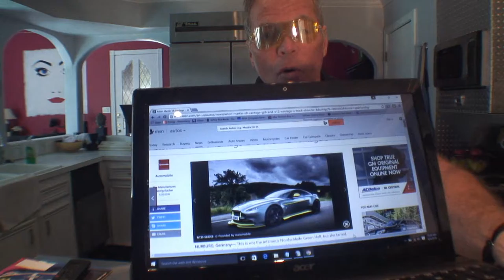Cars All The Time Hot Car News For 8-6-2016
Today's car topic is the 2017 Aston Martin V8 Vantage